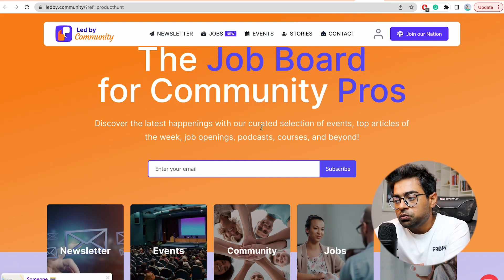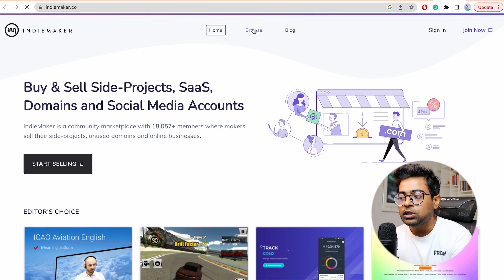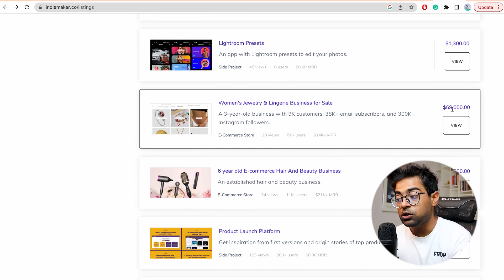আইডিয়া জেনারেশন কোর্স থেকে নেয়া।